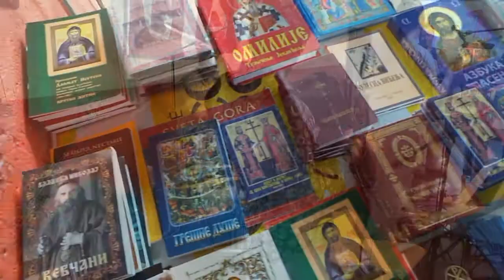Festa Interculturale Lugano 2015